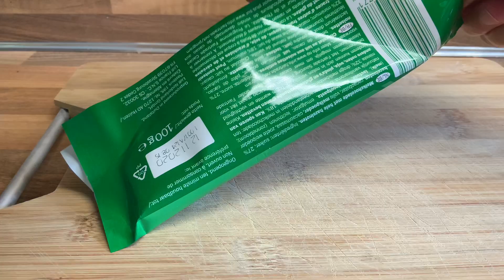HOW TO MAKE DESSERT FRUITS IN EASY WAY/FILIPINA BISAYA NETHERLAND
How to make dessert fruits in easy way,100 ml slagroom,grapes,strawberry, its not sponsord i Always buy nutella,duetti, chocolate nuts.you can use any as you want.Yummy try it .subscribe to my channel and share this video and click the notification bell.God bless everyone.